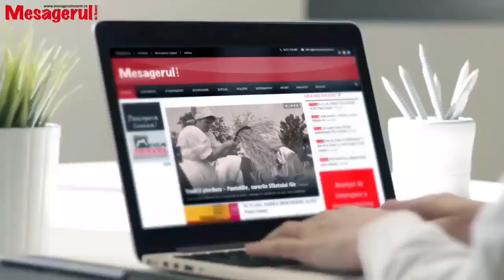Cafeaua de dimineață - Adrian Niță (PSD) candidat la Primăria Piatra Neamț 15.04.2024